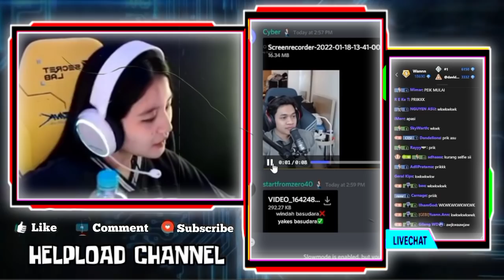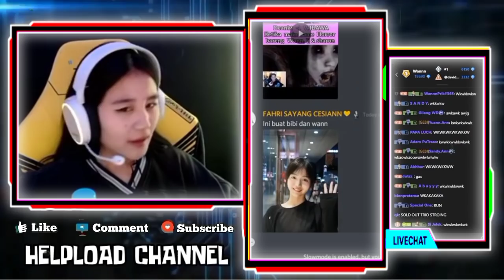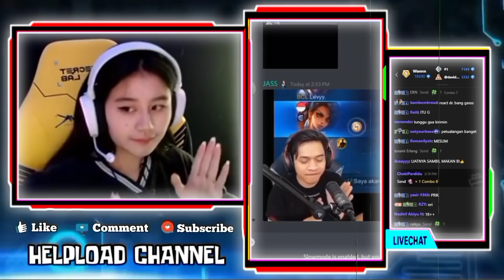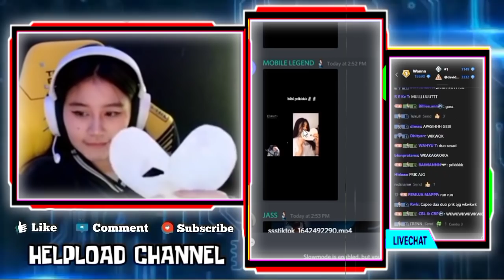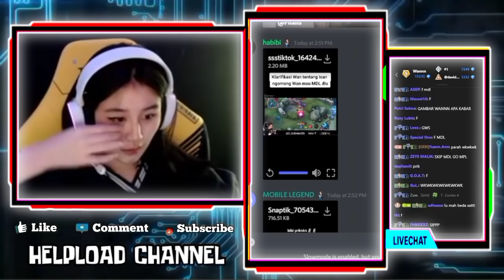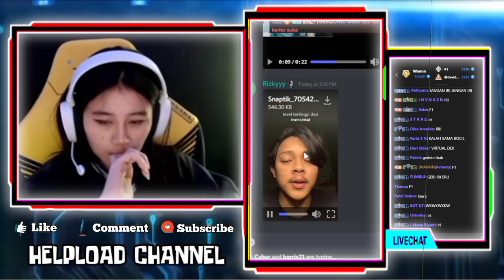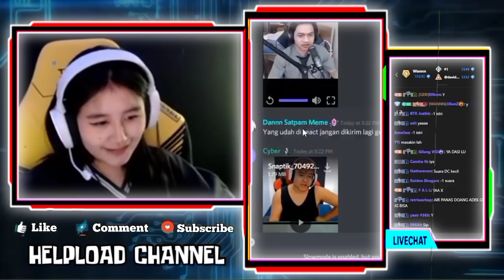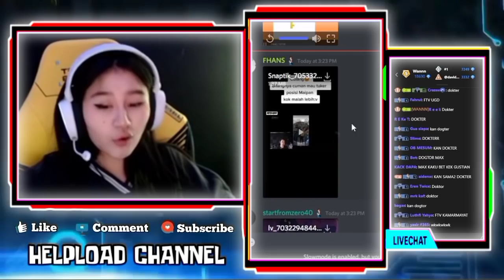Reaksi GEBI React Video Lowongan Istri Buat WANN Dengan Syarat Bisa Masak Telur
Gebi Ngakakk Liat Wann Masak Telur Rebus Gosong
Lucunya Gebi React Video Wan Joget Gebi Sambil Nyanyiin Lagu Wikwik

•Thanks•